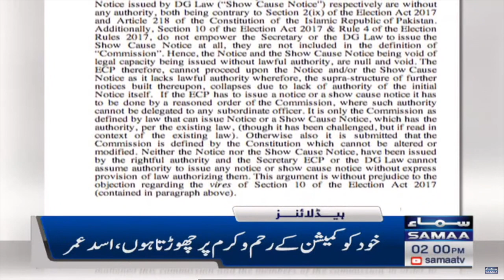Samaa News Headlines 2PM | SAMAA TV | 14th February 2023